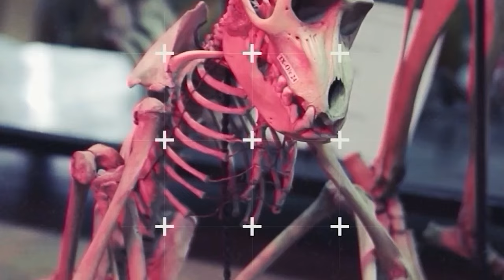Хто такі рослини-хижаки? Як і на кого вони полюють. Які бувають хижаки світу рослин?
Насправді не всі хижаки – тварини. На мух та інших комах,  а часом навіть на значно більших тварин, можуть полювати і рослини. Що це за рослини, кого їдять і як вони це роблять ви дізнаєтесь із нашого нового відео.
00:00 вступ
01:12 хто такі рослини-хижаки та які вони бувають
02:04 щоб рослину вважали справжнім хижаком, вона повинна
03:46 які бувають типи пасток у рослин
04:04 пастки-капкани ( Венерина мухоловка )
06:02 засмоктувальні пастки ( Пухирники )
07:53 пастки-глечики ( Непентеси )
09:49 липкі пастки ( Росички )
11:55 пастки-невиливайки ( Гельсінеї )
12:58 "співпраця" рослин та комах ( Рорідула )
13:39 підбиваємо підсумки
✨Слідкуйте за нами:
 ✔️Станьте нашою пташкою🐦:
  😊Дякуємо за підтримку. Ви - чудові.